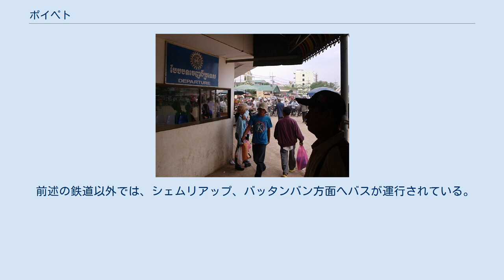ポイペト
カンボジア＝タイ国境
ポイペト (Poipet, または、ポイペット) は、カンボジア西部にあるタイ王国との国境の町である。
タイ側の都市アランヤプラテートと接している。
 カンボジアの首都プノンペンと、タイの首都バンコクなど両国の中心部を陸路で行き来する際のキー・ポイントであり、2019年4月には両国を結ぶ鉄道路線が再開通した。
隣接するタイでは違法であるギャンブルの目的地として人気がある。
カジノとホテルの一部はタイとカンボジアの出入国審査場の間にあり、それゆえタイ側から訪れた人はカンボジアの出入国管理を行う必要なくカンボジアでギャンブルをすることができる。
 カンボジア内戦期はクメール・ルージュ（ポル・ポト派）の拠点であった。
和平後の経済復興では上記のカジノが原動力になったが、タイの製造業で人手不足や賃金上昇が進んだことから、日系企業を中心に工場の進出が相次いでおり、豊田通商が工業団地「テクノパーク・ポイペト」を2017年開設した。
人口は10万人を超えている。
2019年12月9日には、プノンペン経済特区社による経済特区も新設された。
人件費が高いタイから製造業の移転を見込む「タイ＋1」の企業進出を見込んでいる。
 カンボジア側から見た、カンボジアの入国審査カウンター。
 前述の鉄道以外では、シェムリアップ、バッタンバン方面へバスが運行されている。
タイのバンコクから、カジノ利用客向けに送迎バスが運行されている。